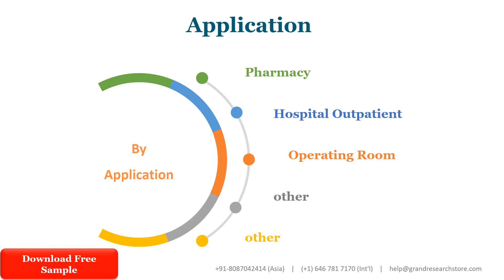Pharmaceutical Robots and Surgery Robots Market Insights, Forecast to 2028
Pharmaceutical Robots and Surgery Robots market is segmented by Type and by Application. Players, stakeholders, and other participants in the global Pharmaceutical Robots and Surgery Robots market will be able to gain the upper hand as they use the report as a powerful resource. The segmental analysis focuses on production capacity, revenue and forecast by Type and by Application for the period 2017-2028.